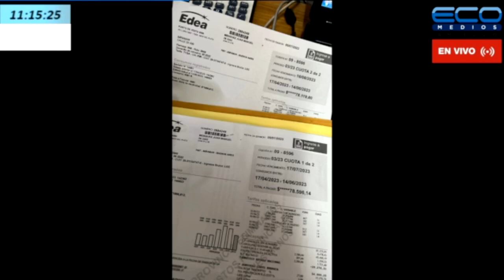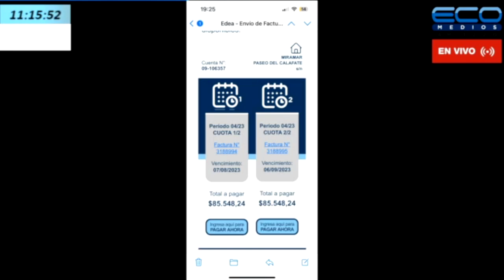Sebastián Spezia (Vecino de Miramar) En La Trinchera